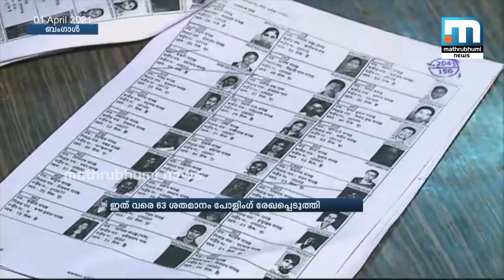ബംഗാളില്‍ രണ്ടാം ഘട്ട വോട്ടെടുപ്പിലും മികച്ച പോളിങ് | Mathrubhumi News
ബംഗാളില്‍ നിയമസഭാ തിരഞ്ഞെടുപ്പിന്റെ രണ്ടാം ഘട്ട വോട്ടെടുപ്പിലും മികച്ച പോളിങ് രേഖപ്പെടുത്തി. ഇതുവരെ 63 ശതമാനം പോളിങ്ങാണ് രേഖപ്പെടുത്തിയത്.

Happy viewing!